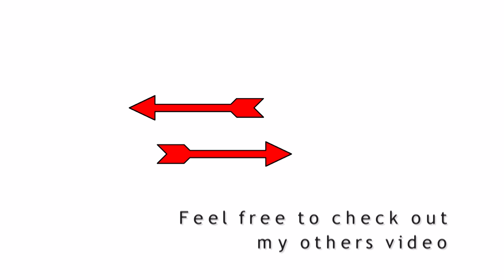Makeup Transformation Before And After (Temperament Bridal Look) 🤩👰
Makeup Transformation Before and After | Makeup Transformation Before and After Tutorial | The Power of Makeup

Hi guys, this week I'm going to show you guys a very temperament and goddess makeup look. This makeup is suitable for those who like temperament and it's sweet too when you smile!! It's perfect for your dinner makeup. ❤

I hope you will find this makeup transformation before and after tutorial helpful. Thanks for staying with my channel, i'll see you again on my next video!

Products used :-
1. Shu Uemura Tsuya Skin UV Under Base Youthful Radiance Mousse
2. Estée Lauder Crescent White Full Cycle BB Balm SPF 30 -
3. THREE Angelic Symbiosis Foundation 01 Winsome Water Lily
4. Benefit Dandelion Twinkle Highlight Powder -
5. Benefit Cosmetics Hoola Lite Matte Bronzing Powder -
6. Benefit Cosmetics GALifornia Blush -
7. Banila Co. Prime Primer Finish Powder -
8. Shu Uemura H9 Hard Formula Eyebrow Pencil - #07 Walnut Brown-
9. M.A.C Matte Eye Shadow -
10. CLIO WaterProof Pen Liner Kill Black -
11. L'Oreal Paris Color Riche La Palette Nude 02 Beige -
12. Urban Decay Electric Pressed Pigment Palette -
13. Lower Lashes No 1
14. Cosmos
15. Benefit They're Real! Beyond Mascara -
16. Dior Addict Lip Tattoo Long Wear Colored Tint #491 -

Volunteer :-
Ai Ng